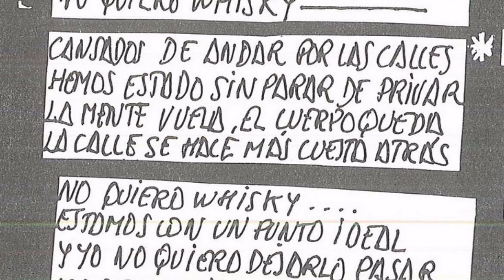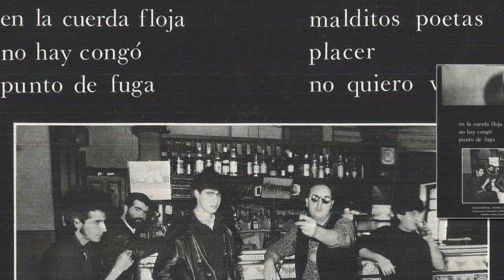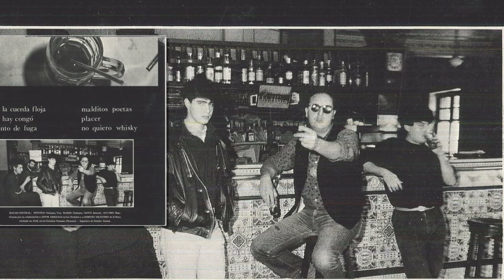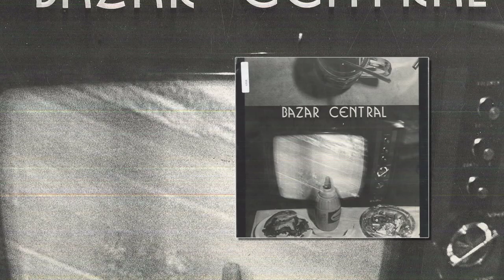BAZAR CENTRAL - No quiero whisky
Ya podéis perdonar por incluir unos pocos vinilos que tengo y que me parecía que por la época que se editaron merecían tener su lugar en el canal, ya sé que no son maketas pero bueno siguen siendo parte de la historia musical de nuestra tierra.

Banda Algorteña de rock’n’roll que empezaron llamándose “Cosas enfermas” durante su primera etapa como banda. El grupo lo formaban Goyo (batería y voz), Montxo (guitarra y voz), Álvaro (bajo y voz), Mario (guitarra) y Hapo (armónica).

El 22 de Agosto de 1984 en la aste nagusia bilbaína tocan RUFUS, BAZAR CENTRAL y LAVABOS ITURRIAGA, los tres son de Getxo. A partir de aquí el ayuntamiento de Getxo se implica un poco con el mundo del rock y vuelve a reunir a los tres grupos el 30 de Diciembre en el frontón de Fadura. Su música es básicamente ROCK,and ROLL. Ya para 1986 graban en los estudios donostiarras Tsunami el mini lp, contando con Josean como técnico de sonido y con las colaboraciones de Aitor Amezaga en los teclados y Josetxu Silguero en el saxo. El disco se edita en septiembre a través de Discos suicidas/Hilargi y el sello castellonense Discos medicinales. Para 1991 Bazar Central se separan definitivamente, tras varios paréntesis. A partir de aquí algunos componentes seguirían con el nombre Los Fastuosos De La Ribera.